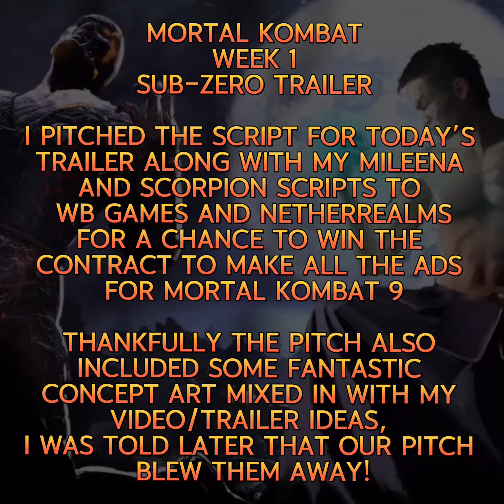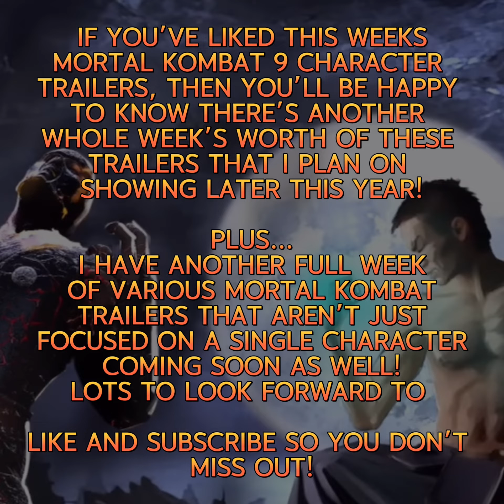CCC Ep 25 - Mortal Kombat 9: “Sub-Zero” 2011 character trailer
Commercials Clark Created Episode 25 - Mortal Kombat 9 “Sub-Zero” 2011 character trailer